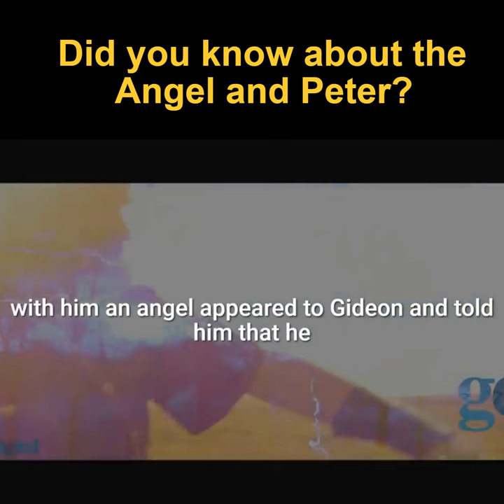Did You Know About The Angel And Peter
Title: Did You Know About The Angel And Peter